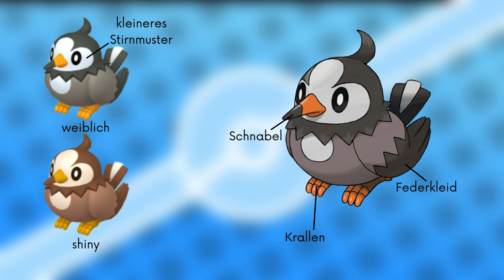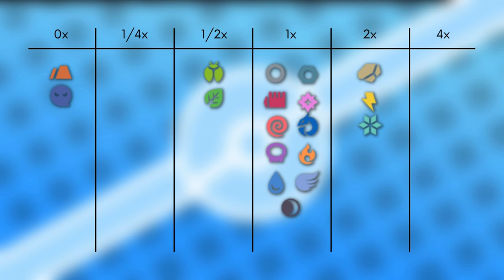Das Pokémon #396 | Staralili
▶️Worum gehts in diesem Video:

Ich stelle euch das Pokémon Staralili vor. Dabei schauen wir auf das Aussehen, Attacken, Verhalten, Lebensraum, Entwicklung und Typ Schwächen. Viel Spaß :D

0:00 Intro
0:17 Aussehen
0:41 Attacken & Fähigkeiten
1:22 Verhalten & Lebensraum
1:52 Entwicklung
2:12 Typ Schwächen